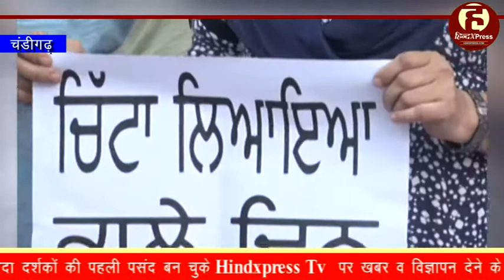मरो या विरोध करो के नारे के साथ CHANDIGARH में भी शुरू हुआ DRUG विरोधी अभियान (VIDEO)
चंडीगढ,29जून। पंजाब में नशे के कारण हो रही युवाओं की मौत के मुद्दे पर मरो या विरोध करो नारे के साथ चंडीगढ में भी ड्ग विरोधी अभियान शुक्रवार को शुरू किया गया।

इस शुरूआत में सुचेतना स्कूल आॅफ एक्टिंग के साथ टीम पटियाला भी शामिल हुई। टीम पटियाला ने आगामी एक जुलाई से सात जुलाई तक काला सप्ताह मनाने की अपील की। टीम के सदस्यों ने कहा कि काली पट्टियाँ बांधकर  या काले कपडे पहन कर नशा खात्मे के मुहिम में शामिल हों।